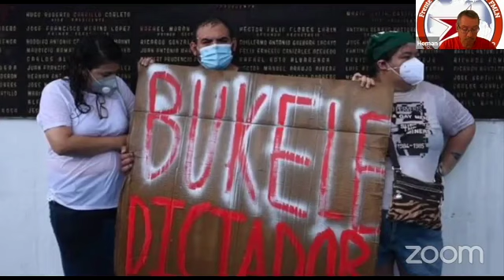Frente InterContinental del FMLN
12/09/2024 DesafiosYRetosdelFMLNAnteCoyunturaActual Conversamos con Kiria Romero, Secretaria Departamental del FMLN en el Departamento de Sonsonate, sobre el FMLN ante medidas arbitrarias del gobierno y la reacción de los sectores organizados del pueblo.